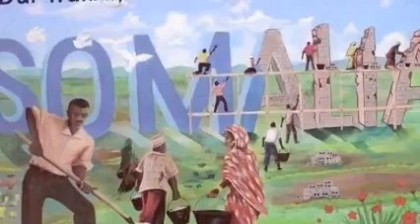Somalia Developing Fast